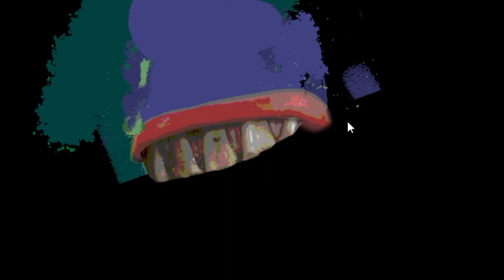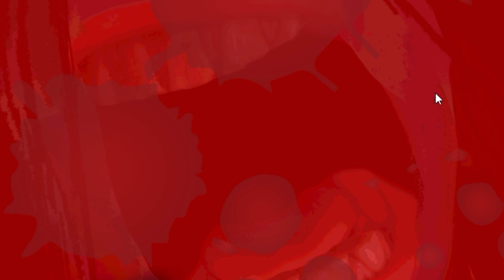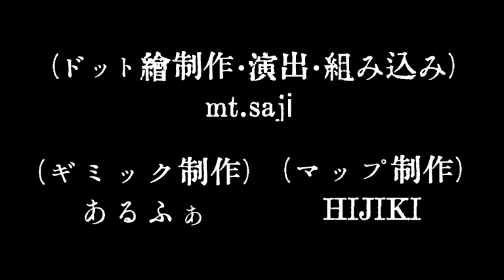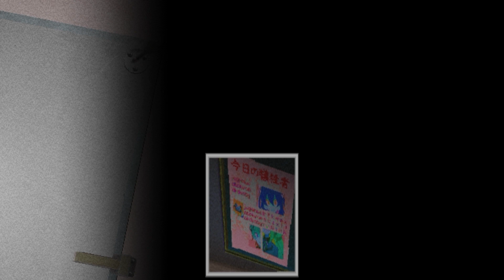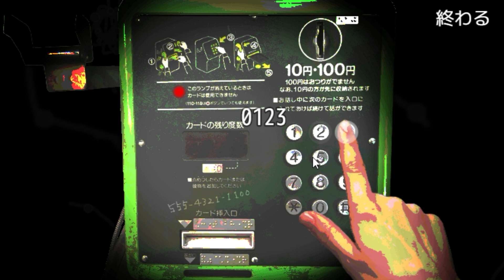うっかりデバッグしてしまったのだ。【祈念寫眞】10枚目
3話はよ！3話はよ！ついでに4話もはよ！
フリーゲーム製作者たちが共同で制作した期待作『祈念寫眞-ｷﾈﾝｼｬｼﾝ-』実況プレイPart10です！

【次回】⇒